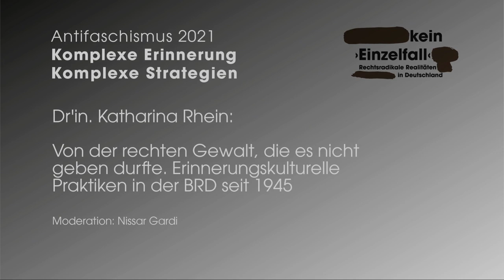Can the subaltern remember?: Dr’in. Katharina Rhein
VON DER RECHTEN GEWALT, DIE ES NICHT GEBEN DURFTE. ERINNERUNGSKULTURELLE PRAXEN IN DER BRD SEIT 1945

Der Digitalkongress findet am 16. und 17. April auf Zoom und spacial.chat (für die Interaktion nach dem Panel) statt. Um teilzunehmen, registriert euch auf kampnagel.de

Wer erinnert an die Opfer rechter Gewalt, wer benennt Täter*innen und ihre Unterstützer*innen? Und wer erinnert explizit nicht? Wessen Erinnerungspraxis und Expert*innenwissen wird marginalisiert und wessen Narrativ mit der Macht der Dominanzgesellschaft durchgesetzt?

Schon vor dem Digital-Kongress ANTIFASCHISMUS 2021 geben Dr. Massimo Perinelli und Dr. Katharina Rhein zwei inhaltliche Inputs in die Themen des Kongresses. In ihren Kurzvorträgen und im anschließenden Gespräch mit Nissar Gardi benennen sie  einige zentrale Fragestellungen, die am 16. und 17. April weiter vertieft werden.

DR’IN. KATHARINA RHEIN: VON DER RECHTEN GEWALT, DIE ES NICHT GEBEN DURFTE. ERINNERUNGSKULTURELLE PRAXEN IN DER BRD SEIT 1945

Die Soziologin und Pädagogin Katharina Rhein, Ko-Leiterin der Forschungsstelle NS-Pädagogik an der Uni Frankfurt, geht in ihrem Input der Frage nach, warum die lange Geschichte des bundesrepublikanischen Rechtsterrorismus bis heute fast keine Spuren in einer dominanzgesellschaftlichen Erinnerungskultur hinterlassen hat. Sie skizziert ein Narrativ von verirrten Jugendlichen und verwirrten Einzeltäter*innen, das sich vom frühen Nachkriegsdeutschland bis in die Gegenwart in immer neuen Varianten wiederentdecken lässt. Es ist die Legende von den aberhunderten „Einzelfällen“, die die Geschichte der Bundesrepublik durchziehen, ohne dass ein strukturelles Problem erkannt würde.

CREDITS
Eine Veranstaltung von Kampnagel, Heinrich Böll Stiftung Hamburg und Metropolis Kino.  Mit Unterstützung von ZEIT-Stiftung Ebelin und Gerd Buccerius, Filmförderung Hamburg Schleswig-Holstein, Heinrich Böll Stiftung und Amadeu Antonio Stiftung. Gefördert durch die Bundeszentrale für politische Bildung.

TEAM
Projektleitung „Kein ,Einzelfall’. Rechtsradikale Realitäten in Deutschland“: Jens Geiger
Projektkoordination Heinrich-Böll-Stiftung Hamburg: Petra Zivkovic
Projektkoordination Kampnagel: Alina Buchberger
Produktionsleitung Kampnagel: Johanna Thomas
Projektkoordination Metropolis Kino: Manja Malz
Kurator Filmprogramm und Ausstellung: Jens Geiger
Kurator*innen Kongress: Alina Buchberger, Jens Geiger, Petra Zivkovic
Mitarbeit Kongress: Annette Hans
Videoschnitt Kongress: Francis Eggert
Vermittlung: Sonja Collison, Melani Klaric
Beirat: Ibrahim Arslan, Caro Keller, Dr. Susann Lewerenz, Daniel Manwire, Dan Thy Nguyen, Dr. Reyhan Şahin, Eliza-Maimouna Sarr
Gestaltung Druckerzeugnisse: Damian Domes